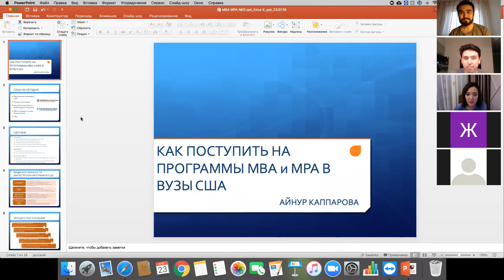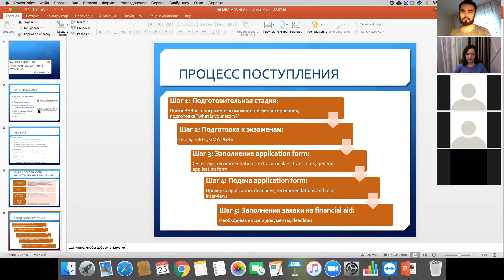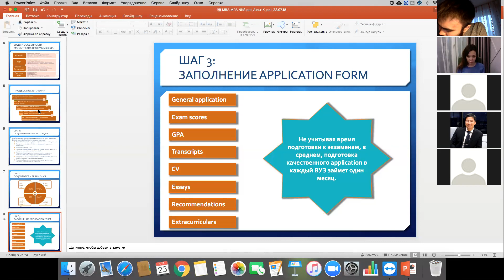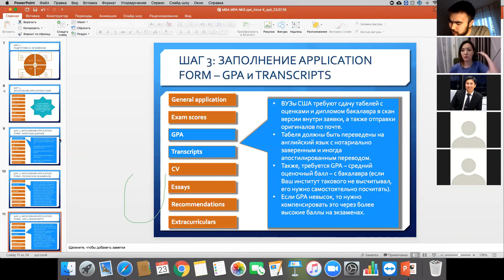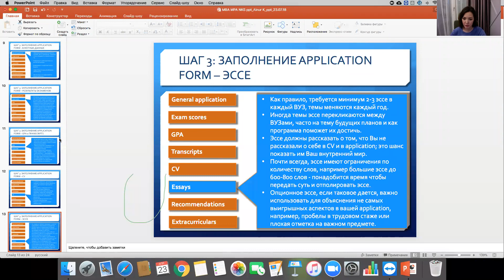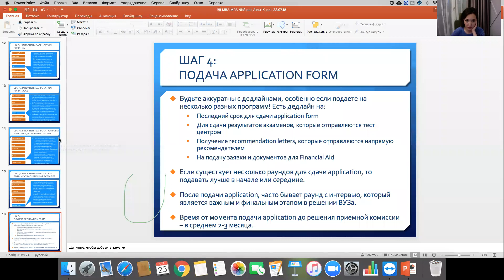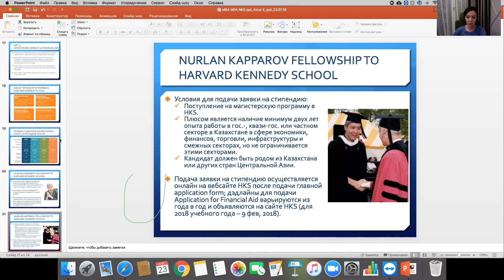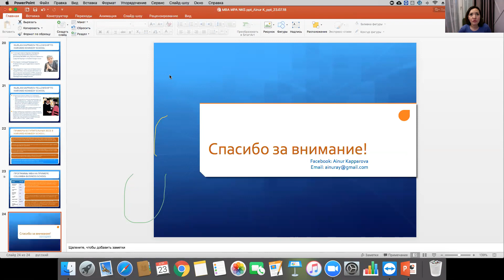360 Mentors Live Vol.2: MBA Application with Ainur Kapparova (MBA в США)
Как поступить в Columbia University и Harvard Kennedy School на магистратуру?

Айнур Каппарова - выпускница Columbia University и куратор Nurlan Kapparov Graduate Fellowship , расскажет как составить сильный application для магистратуры.
360 Mentors Team:
- Askar Aubakirov (Purdue University)
- Aziz Mussilimov (UC Berkeley)